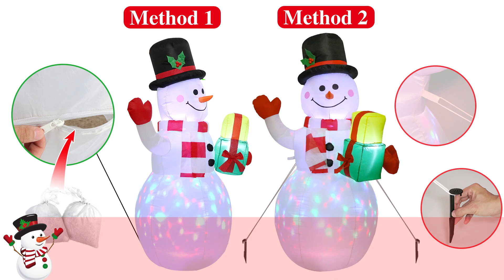5ft Snowman Inflatables with Rotating LED Lights